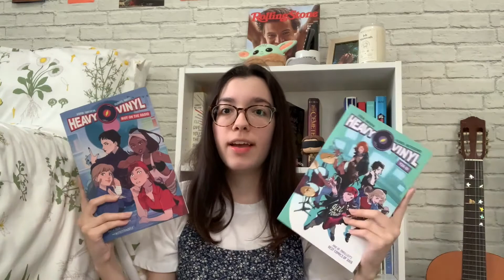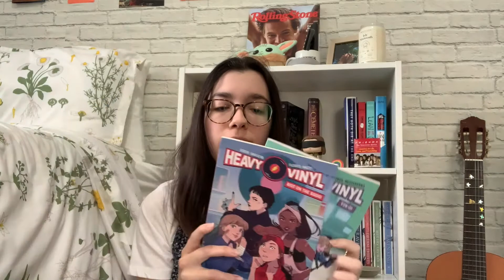all the books i read in 2020! 🎉 | 2020 wrap up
hey everyone! in this video i'm going to be quickly talking about all the books i read in 2020. i read 33 books in 6 months which is the most i've ever read so i'm pretty proud of myself!